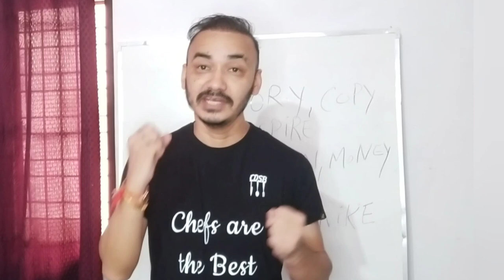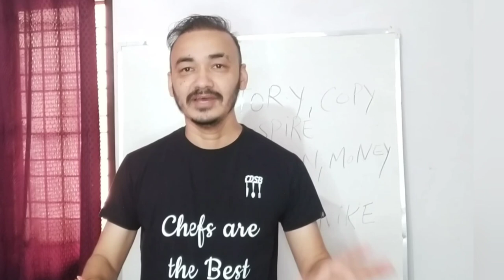Don't Copy Anyone !! Hotel Management Student's !! Commi-3/2/1 !!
Skill Development Book Chef Transformation Program.
Content Cover In Video  :
- Self Motivation .
- Don't Copy Any Chef.
- Try New Things in Life Commi-3/ Commi-2/ Commi-1.

You can Also connect me through.